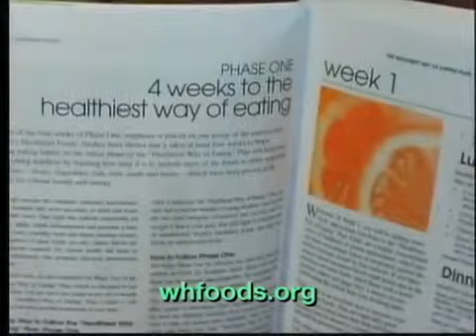Why I never cook with Extra Virgin Olive Oil by George Mateljan medium